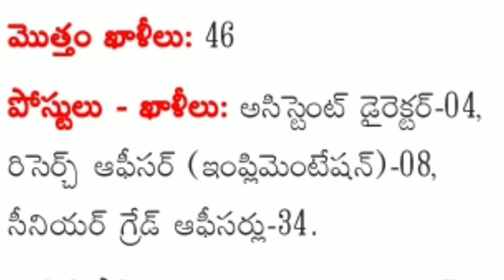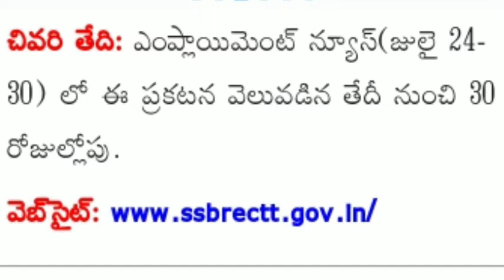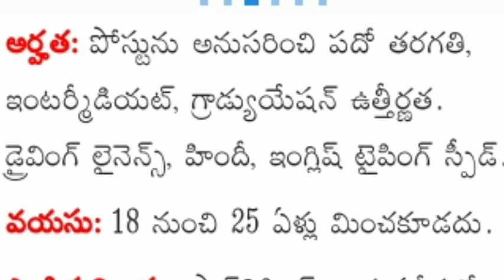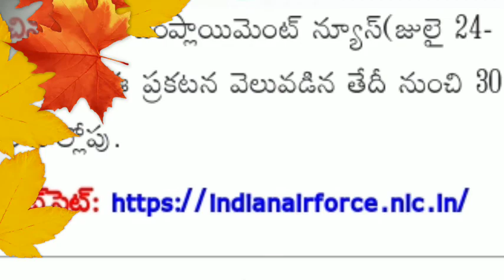LATEST JOB NOTIFICATIONS// ఉద్యోగ ప్రకటనలు//DATE:27/07/2021